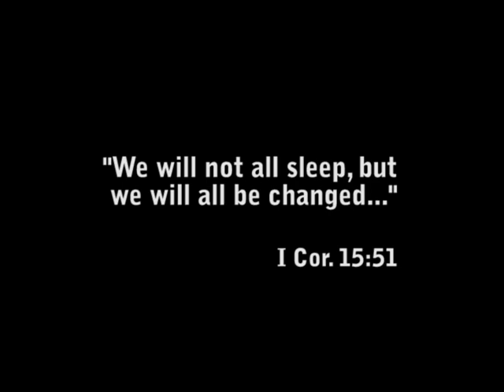Colonial Hills Baptist Church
Friends at Colonial Hills Baptist: We just want you to know that we have been thinking of you and praying for you, since the tragic bus accident. Peace be with you!